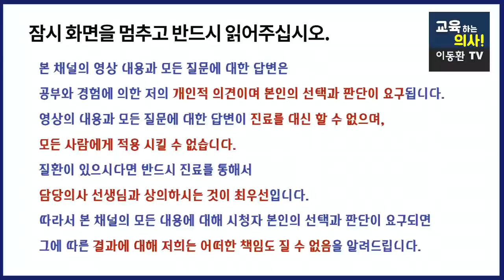요가를 꾸준히 하면 생기는 놀라운 변화 3가지. 요가는 정말로 좋은 운동입니다.